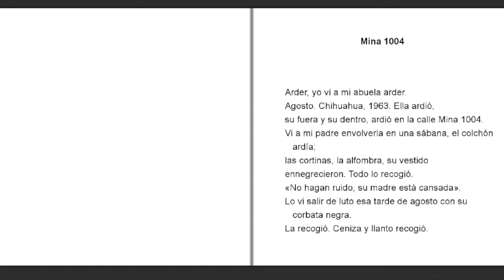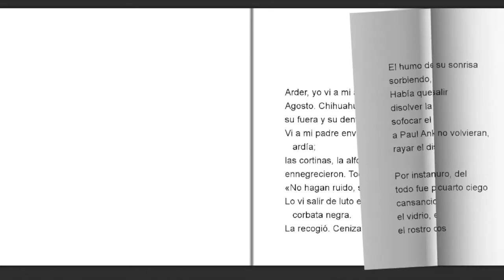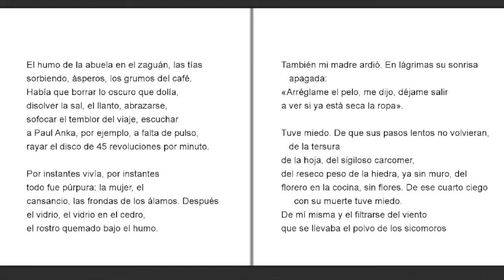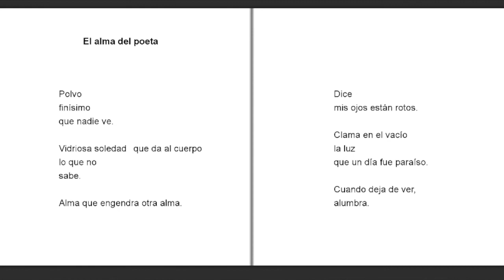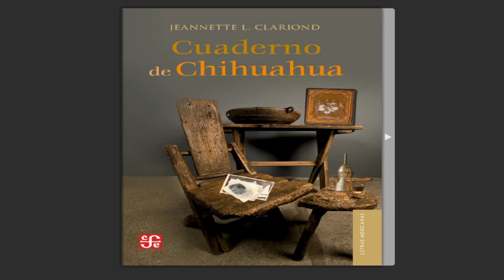"Cuaderno de Chihuahua" Jeannette Lozano Clariond (México)